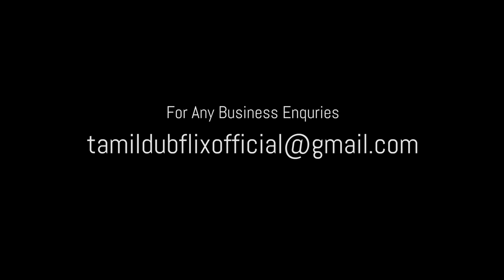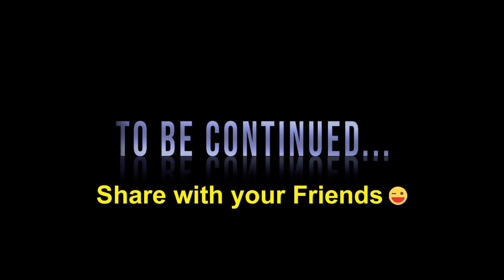Superbad Funny Scene Tamil Dubbed | Part 4 | Tamil Dubflix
We are not owning any content on this Video
We just loved the Movie and Dubbed it into our launguage If your the owner of the content and want to remove this inform to us @